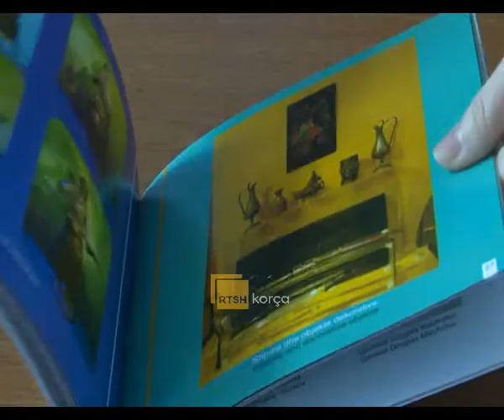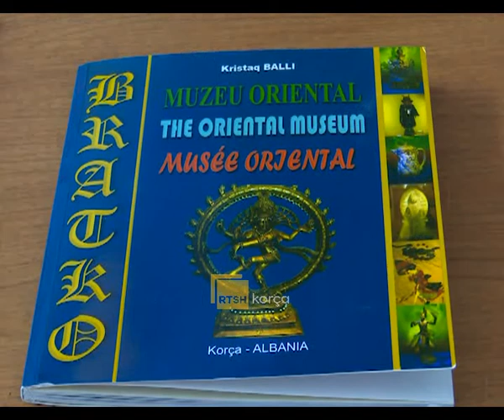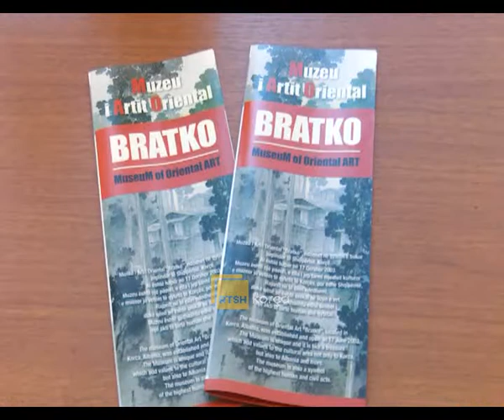Rritet vëmendja për Muzeun e Artit Oriental Bratko në Korçë